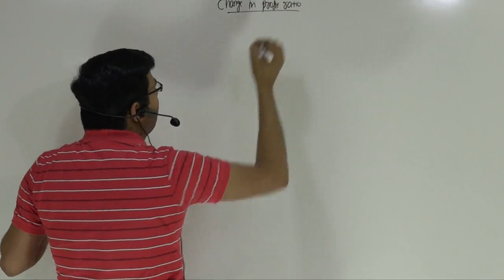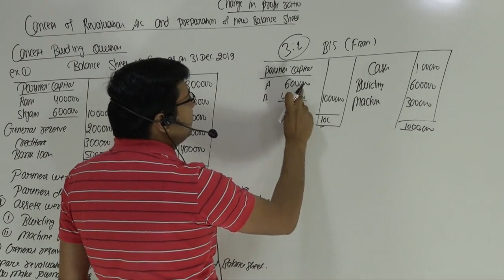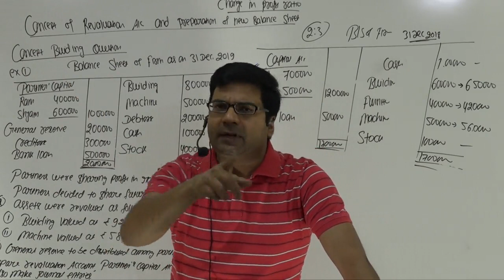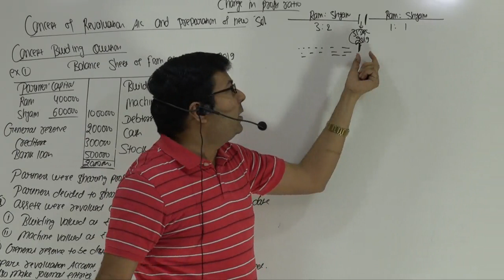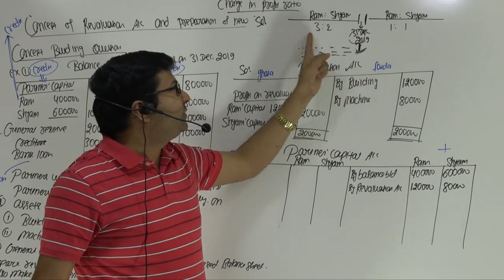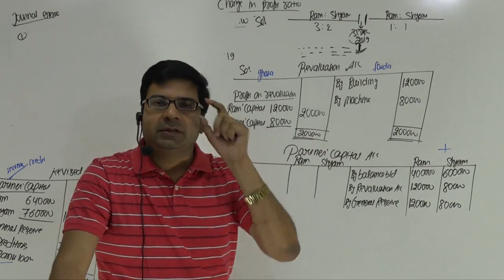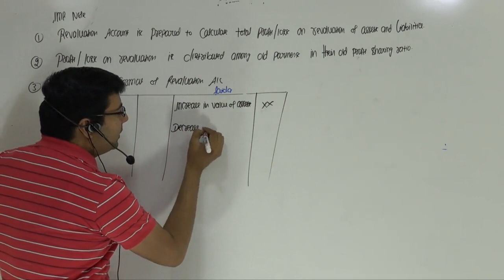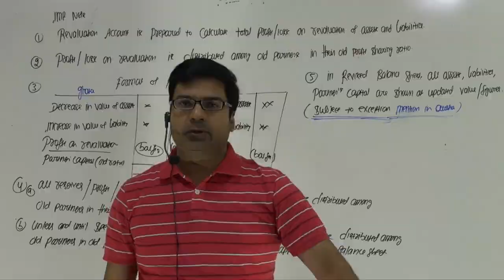Revaluation Account | Class-12 | by CA/CMA Santosh Kumar.